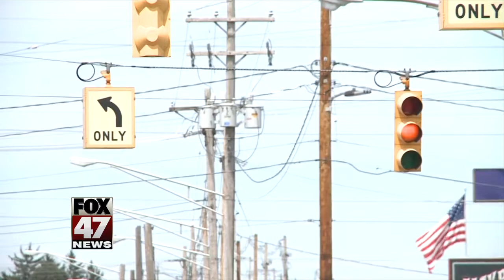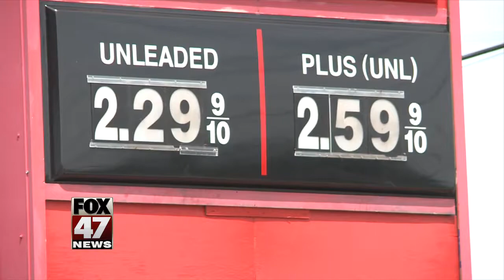Officials: Michigan traffic deaths continued rise in 2016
Officials say Michigan traffic deaths rose 10 percent last year as drug-impaired, bicyclist and motorcyclist traffic deaths increased. The Michigan Office of Highway Safety Planning noted Wednesday that it's the second-consecutive year to show a 10 percent increase. They rose from 963 in 2015 to 1,064 in 2016 according to numbers from the Michigan State Police Criminal Justice Information Center.